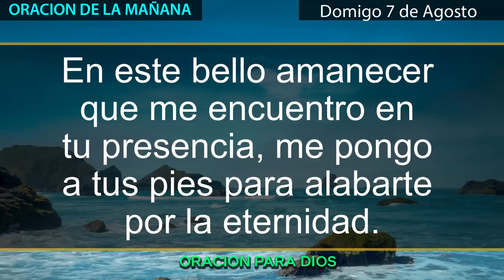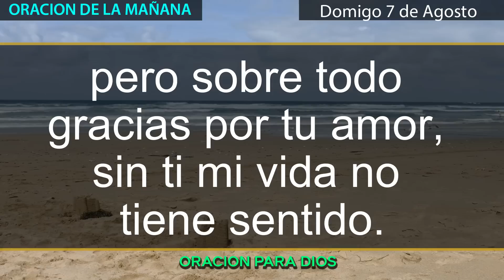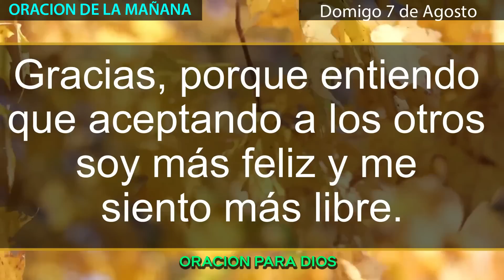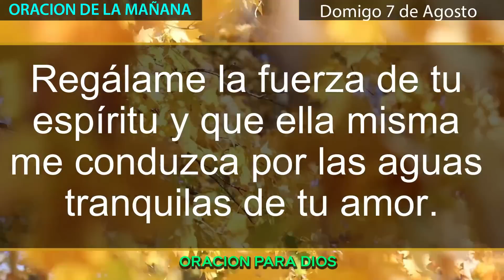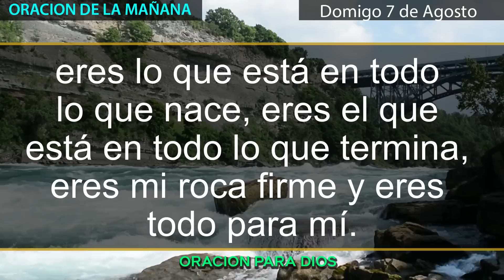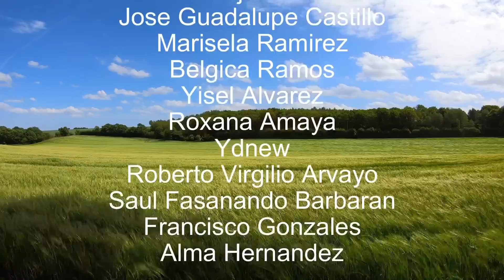Oración de la mañana de hoy Domingo 7 de agosto del 2022 - Oracion del dia de hoy.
Oracion del dia de hoy Domingo 7 de agosto del 2022.